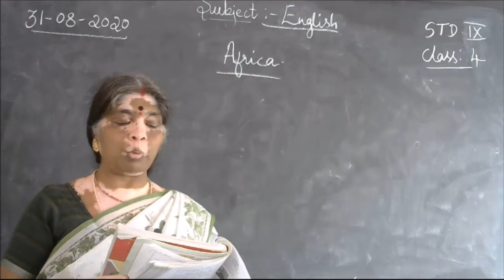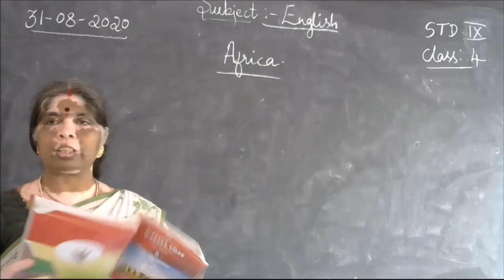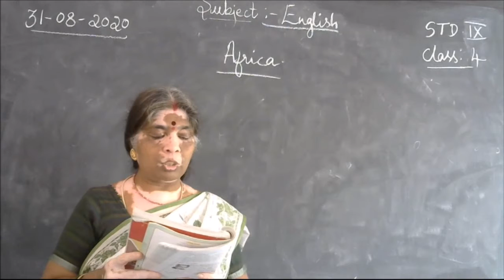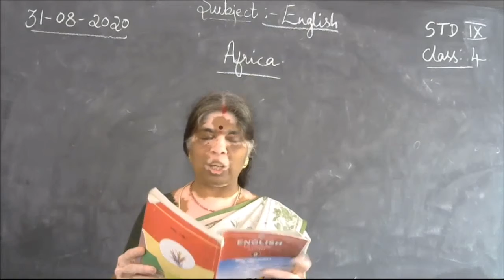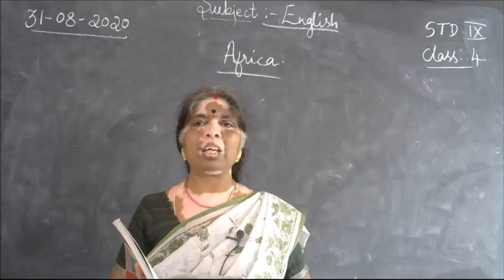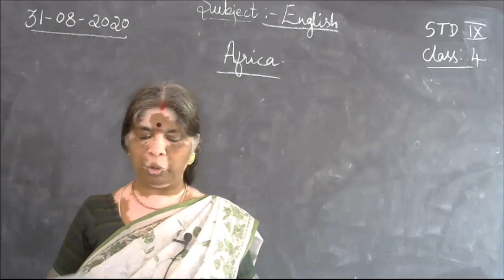9th Std ENGLISH - Class 4 - Africa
9th Std ENGLISH - Class 4 - Africa
The poet comes to know about the history of Africa from his grandmother's songs. The poet did not spend much of his life in Africa. ... “Africa of whom my grandmother sings/On the banks of the distant river/I have never known you” – these lines express the feeling that the poet didn't spend much of his life in Africa.